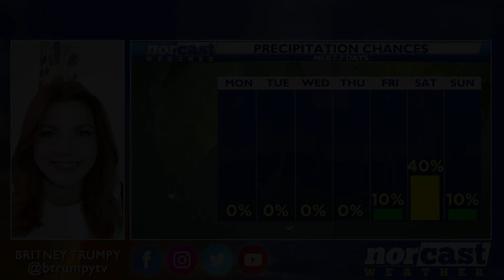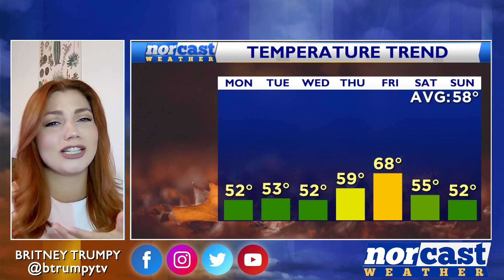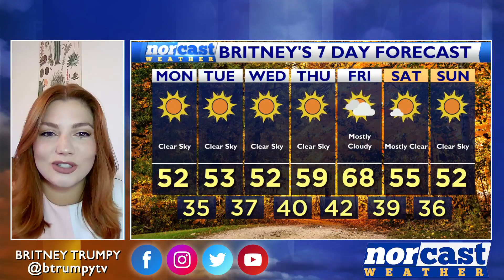Monday Bedtime Forecast November 13th, 2023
We're going to see a clear but chilly night ahead with lows in the 30s. Tomorrow will feature lots of sunshine with highs once again in the low to mid-50s. Day after day this week we'll see temperatures rise with Friday being the warmest day in the mid to upper 60s.